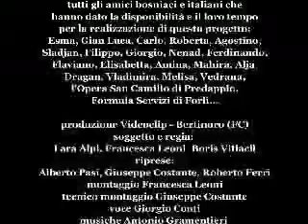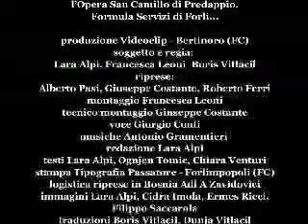Bosnia parte 2.mp4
"Così diversi così uguali" la vita della famiglia di un tredicenne italiano a confronto con quella di una tredicenne bosniaca, esperienze diverse ma alla fine sogni e desideri sono gli stessi, video di educazione alla pace - con il contributo della provincia di FC e della RER - realizzato insieme a Boris Vitlacil e Francesca Leoni, videoclip production - parte 2